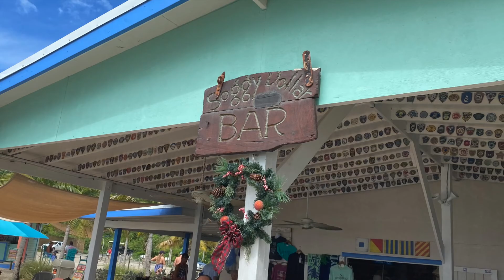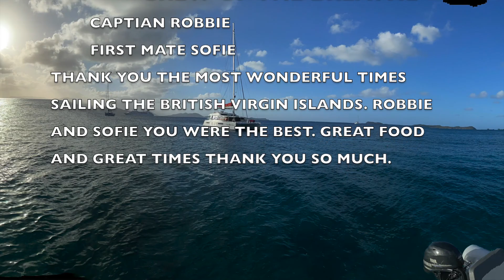BVI'S Family Sail trip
BVI Jan 2020

Alabama Family sailing trip